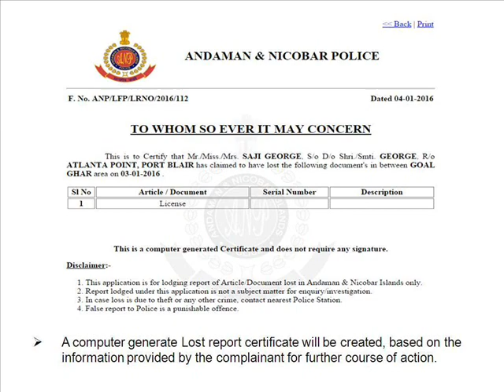How to Lodge Complaint on Your Missing Article Online